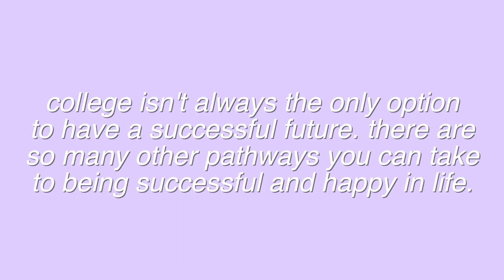let's normalize gap years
I'm Olivia Wilson, formerly known as 'aggirlstyle', and today is explain the benefits of gap years.